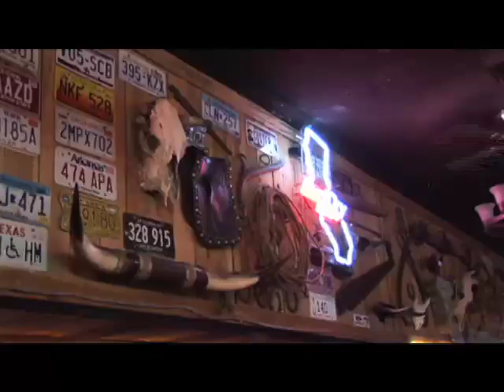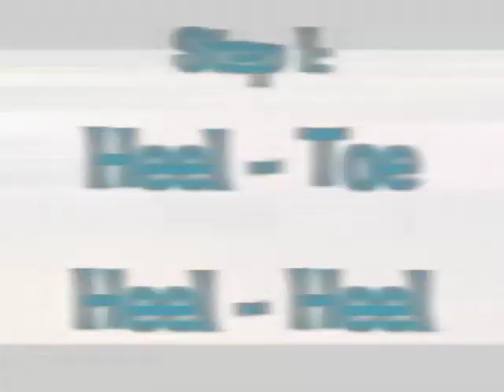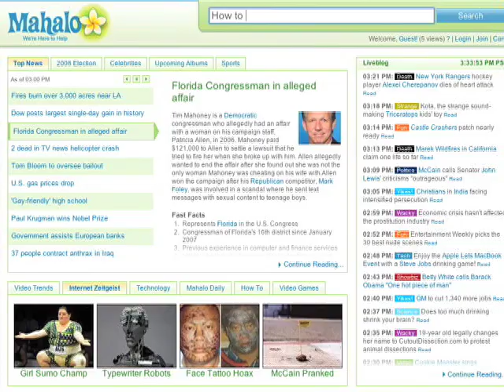Yehaw! Learn the Tush Push on Mahalo Daily!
Today on Mahalo Daily, Leah D'Emilio joins special MD correspondent, Andrea Rene, to learn how to line dance! Get your cowboy boots on and learn how to do the Tush Push with Kathy at the Cowboy Palace! Yeehaw!